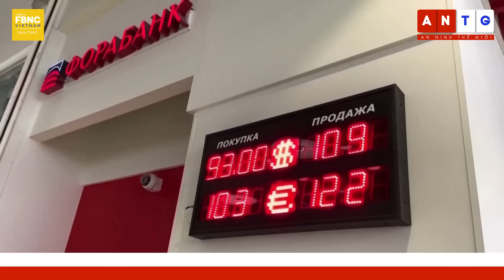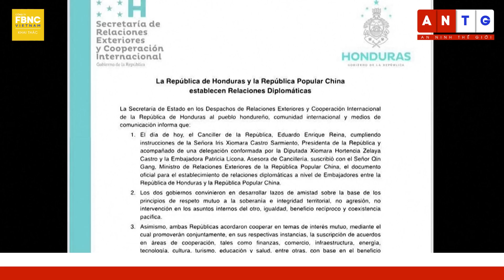Thời sự quốc tế 31/3 | Mỹ 'chấn động' khi Nga ra lệnh bắt giữ, kêu gọi công dân rời Nga ngay | FBNC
Thời sự quốc tế 31/3 | Mỹ 'chấn động' khi Nga ra lệnh bắt giữ, kêu gọi công dân rời Nga ngay
NATO TẬP TRẬN RẦM RỘ Ở BIỂN ĐEN
SẮC LỆNH NHẬP NGŨ MỚI CỦA ÔNG PUTIN CÓ PHẢI LÀ LỆNH ĐỘNG VIÊN LẦN THỨ 2?
WASHINGTON 'CHẤN ĐỘNG' KHI NGA BẮT GIỮ NHÀ BÁO MỸ, KÊU GỌI CÔNG DÂN MỸ RỜI NGA NGAY
ĐƠN KIẾN NGHỊ MỸ TRIỂN KHAI VŨ KHÍ HẠT NHÂN Ở UKRAINE XUẤT HIỆN TRÊN WEBSITE CỦA TT ZELENSKY
MỸ TRỪNG PHẠT 1 NGƯỜI VÌ CỐ GẮNG BÁN VŨ KHÍ CỦA TRIỀU TIÊN CHO NGA
TRỞ THÀNH CỰU TỔNG THỐNG MỸ ĐẦU TIÊN BỊ TRUY TỐ HÌNH SỰ, ÔNG TRUMP PHẢN PHÁO CỰC GẮT
THỔ NHĨ KỲ CHẤP THUẬN PHẦN LAN GIA NHẬP NATO, THỤY ĐIỂN TIẾP TỤC CHỜ ĐỢI
THỤY ĐIỂN GIẢM HY VỌNG GIA NHẬP NATO VÀO THÁNG 07
BÀ THÁI ANH VĂN ĐẾN NEW YORK
QUAN CHỨC MỸ NÓI CẦN CƠ CHẾ “ĐƯỜNG DÂY NÓNG” VỚI TRUNG QUỐC GIỐNG NHƯ THỜI CHIẾN TRANH LẠNH
TỔNG THỐNG HONDURAS SẼ ĐẾN THĂM TRUNG QUỐC SAU KHI CẮT ĐỨT QUAN HỆ VỚI ĐẢO ĐÀI LOAN
GIỮA CĂNG THẲNG AN NINH, ISRAEL PHÓNG VỆ TINH GIÁM SÁT MỚI LÊN QUỸ ĐẠO
NGA DIỄN TẬP ỨNG PHÓ BÙNG PHÁT DỊCH CÚM GIA CẦM GIỮA NHIỀU LO NGẠI
EU ĐẠT THỎA THUẬN THAM VỌNG VỀ NĂNG LƯỢNG TÁI TẠO VÀO NĂM 2030